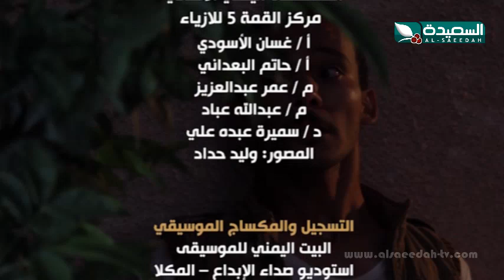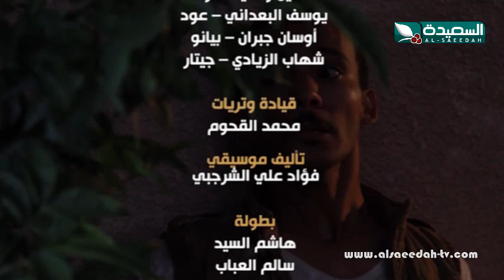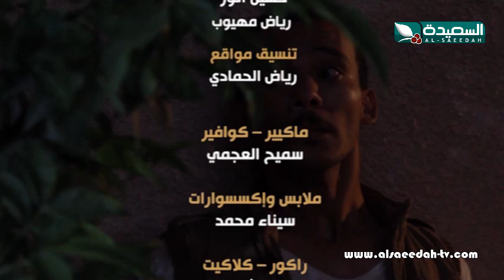ابواب مغلقة - الحلقة الثانية عشرة 12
الحلقة الثانية عشرة 12 من مسلسل الدراما والغموض المحلي ابواب مغلقة ، والذي يبث خلال شهر رمضان 2016 م 1437هـ  المبارك حصرياً على شاشة قناة السعيدة .